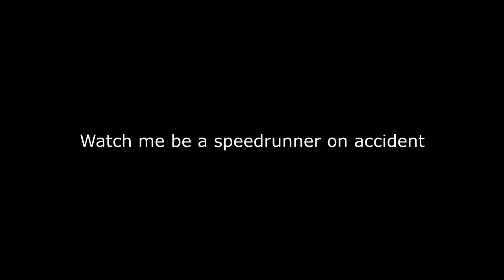Splinter Cell: Double Agent is One of the Games of All Time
This is certainly one of the games of all time. PC port is a little odd, but at least it isn't the ps3 port lmao. This game is good though in my opinion I like it even though it isn't chaos theory but it has the best graphics I've ever seen in my life.

Oh, and 18 year old game btw.